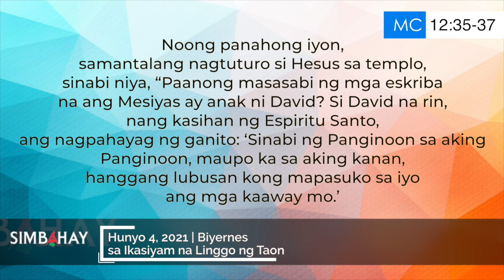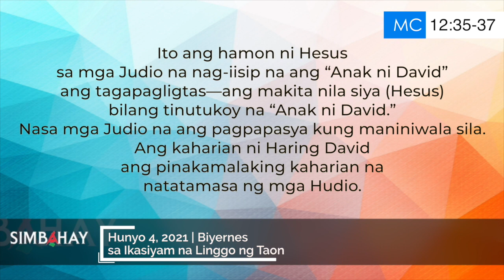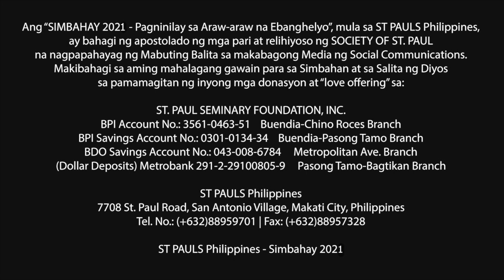Simbahay | Biyernes sa Ikasiyam na Linggo ng Taon | Hunyo 4, 2021